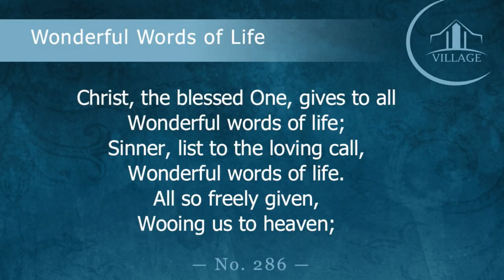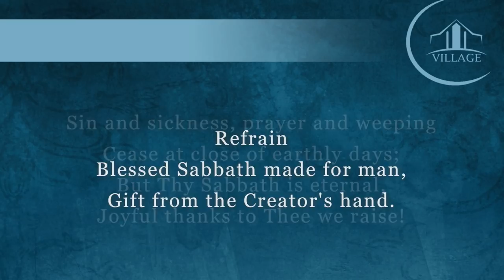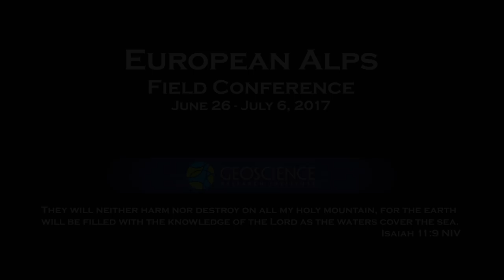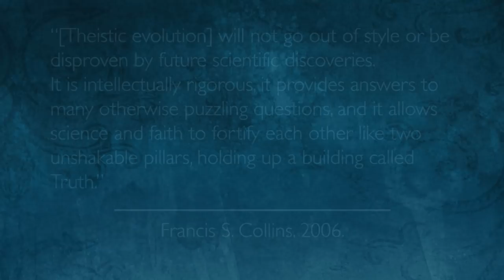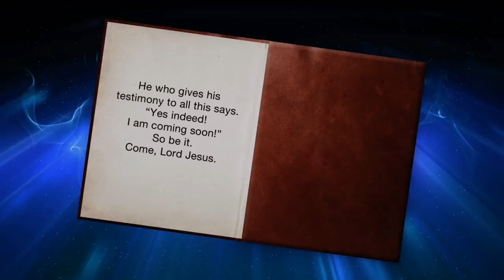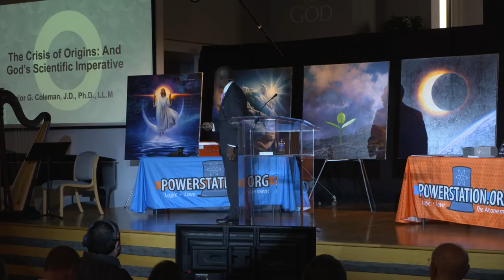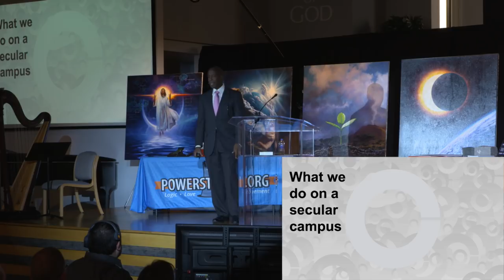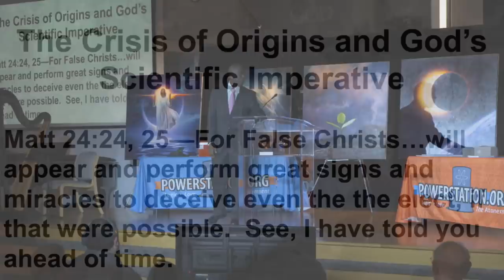2018-10-27 Second Service - Creation Sabbath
"The Crisis of Origins and God's Scientific Imperative" - Major Coleman